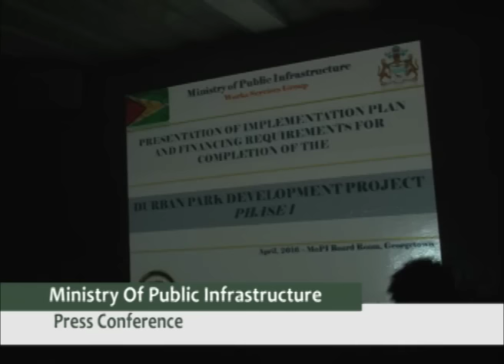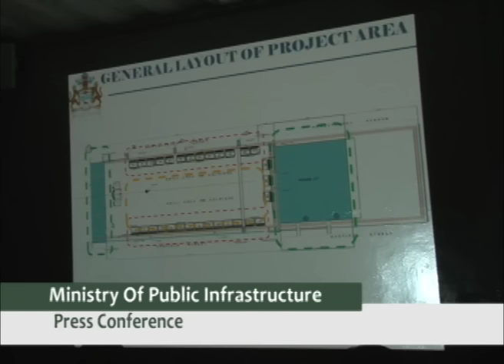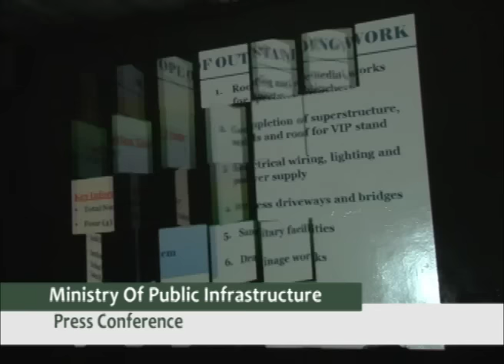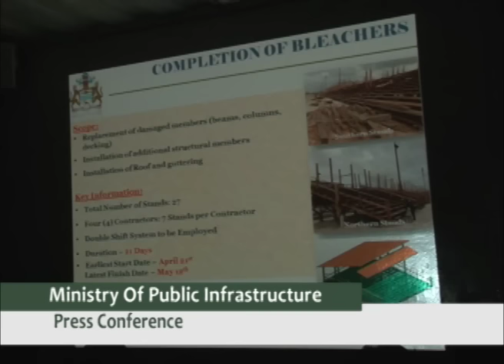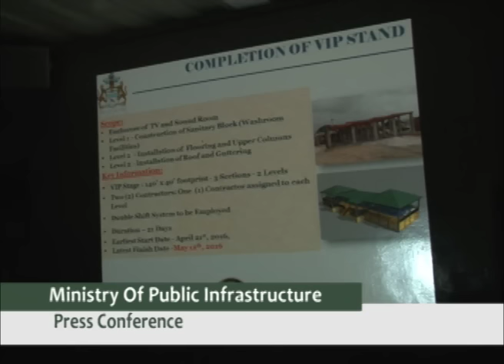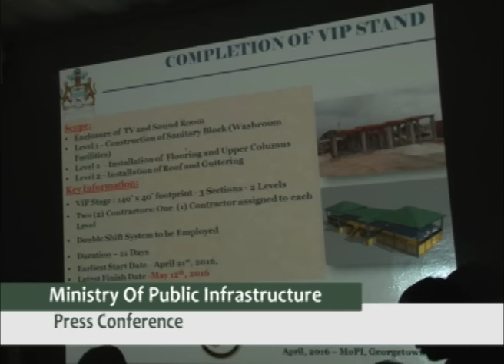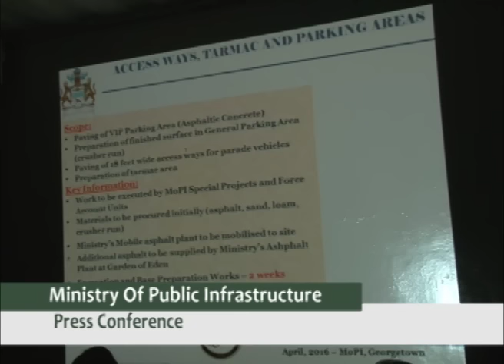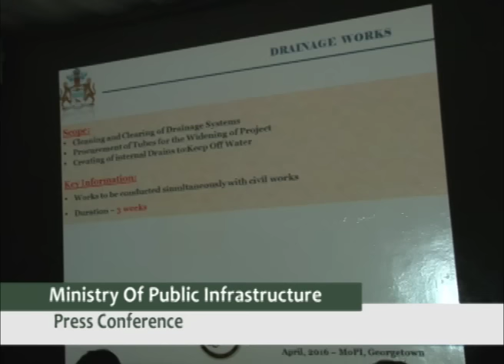Ministry of Public Infrastructure Press Conference